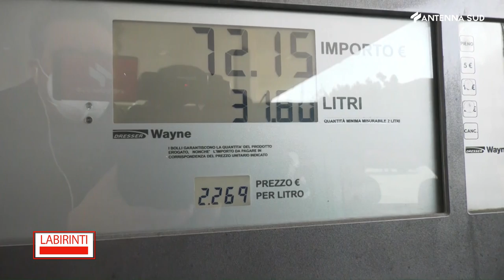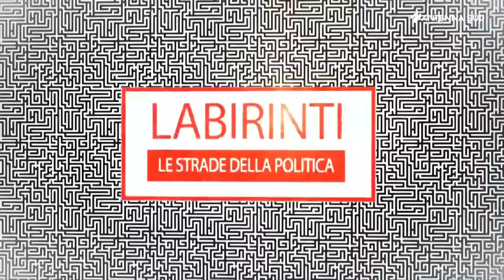Labirinti - Le strade della politica 14 marzo 2022